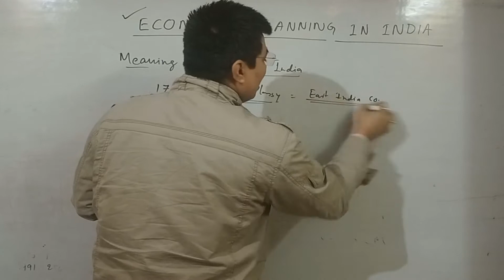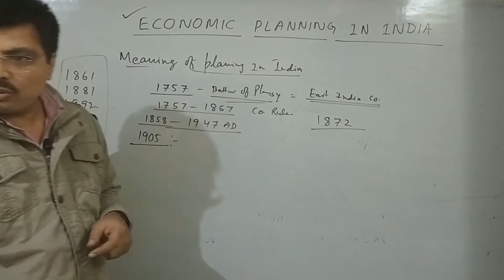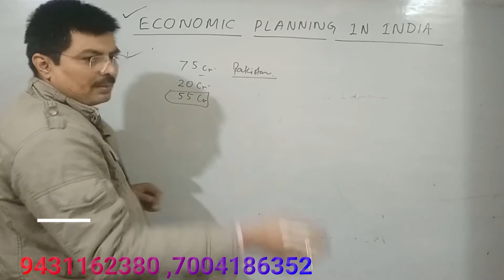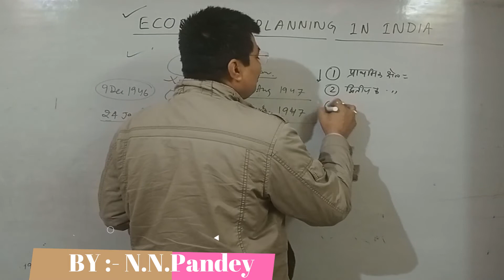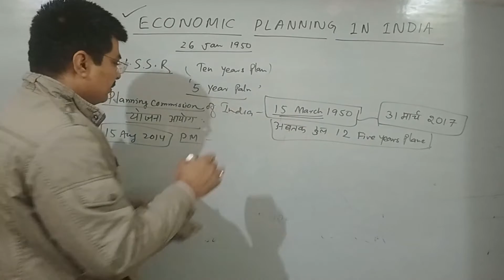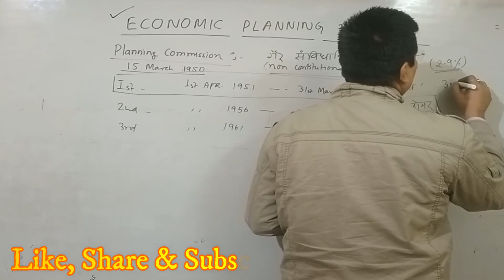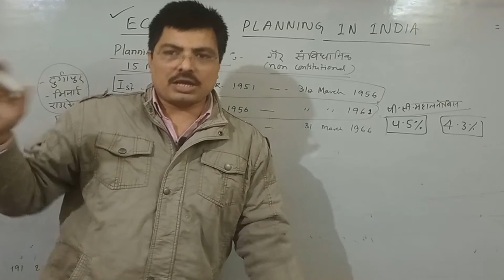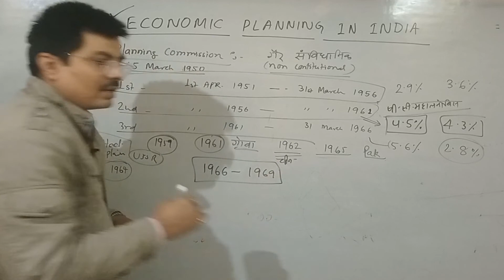PLANNING OF INDIA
planning commission

योजना आयोग के निर्माण कैसे हुई ?भारत की आर्थिक नीति किस प्रकार तय की गई। आजादी के बाद किस प्रकार से भारत की नियोजन नीति बनाई गई इसका विस्तृत अध्ययन दिखाया गया है।
यह सभी प्रकार के कंपटीशन परीक्षाओं के लिए उपयोगी है।
लिखित एवं वस्तुनिष्ठ परीक्षाओं में आने वाले सभी महत्वपूर्ण विषयों पर विशेष विश्लेषण किया गया है।